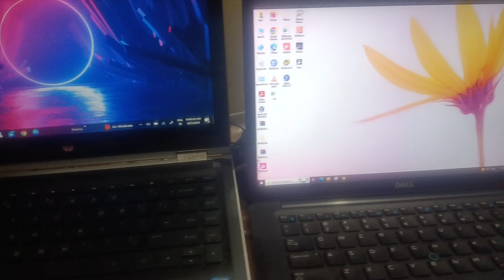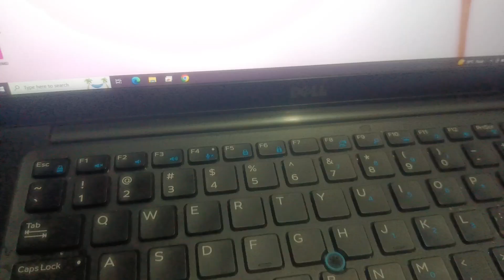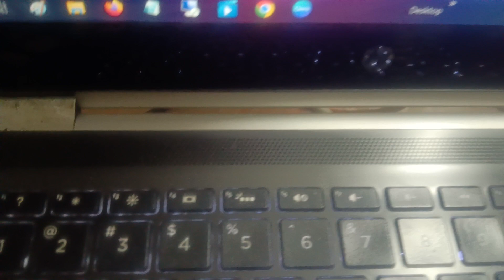✅2024 Fix - How To Enable Keyboard Light On Any Laptop (2024)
✅This instructions in this video tutorial can be applied  for  laptops, desktops, computers, and tablets which run the Windows 10/11/7/8 operating system like . This tutorial will work on all hardware manufactures, like Dell, HP, Acer, Asus, Toshiba, Lenovo, and Samsung.